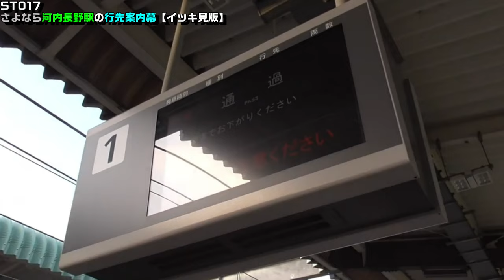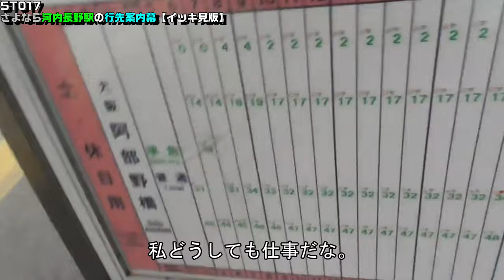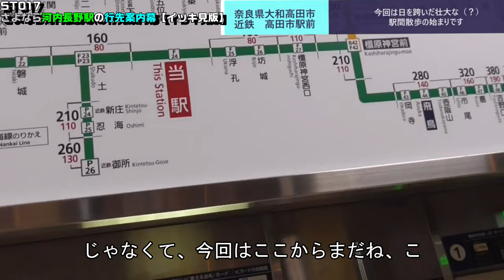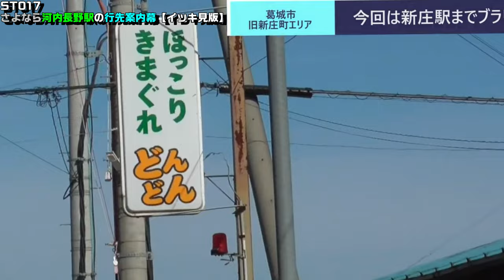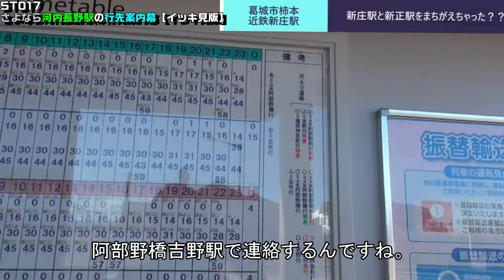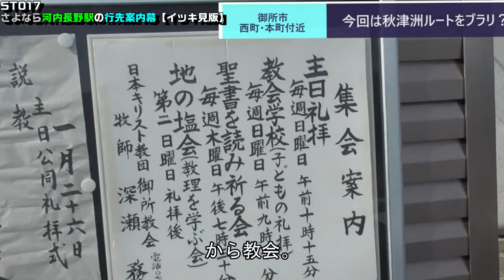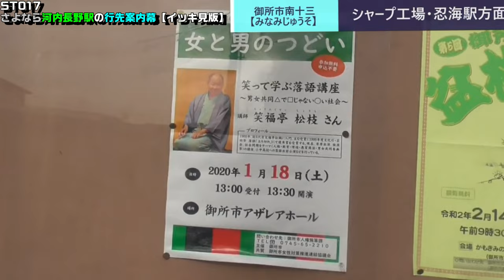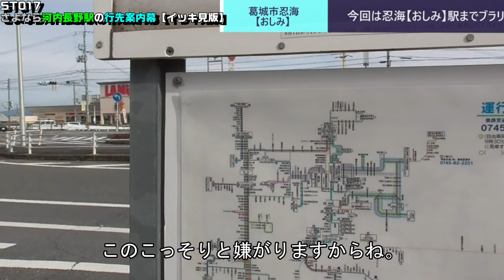ST017-FULL さよなら河内長野駅の行先案内幕【簡易字幕付イッキ見版】